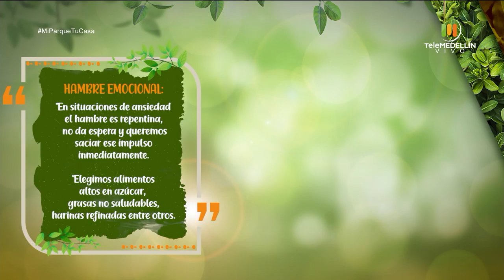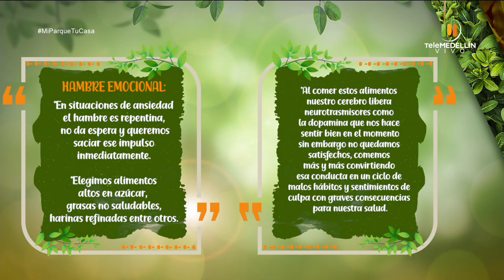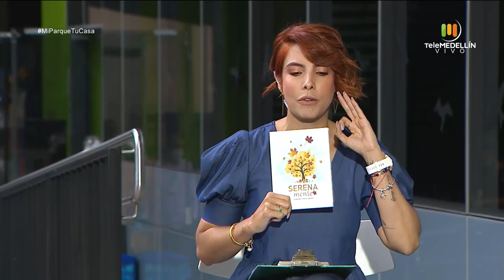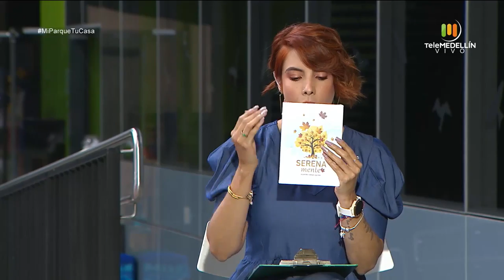¿Qué es el HAMBRE EMOCIONAL y cómo tratarla? [Mi parque, tu casa] Telemedellín